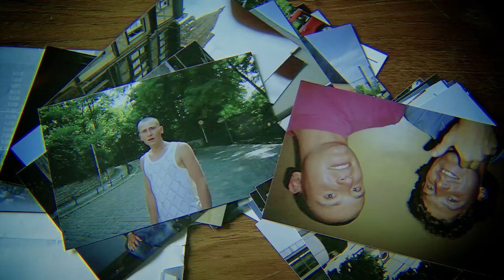This Way to Denmark Hill (2013) - Full Movie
Jo has a problem that needs to be solved. She phones John, a contract killer, and hires him to help her. Jo’s only request is that the murder be done slow. What follows is the near meditative cruelty of torture…murder…death.

Writer: Davor Radic / Director: Davor Radic / John Smallbone Tizard: John / Jovanna Eriksson: Jo / David Eng: The man who peed himself / Music: Martin Nordblad / Running time: 50 min